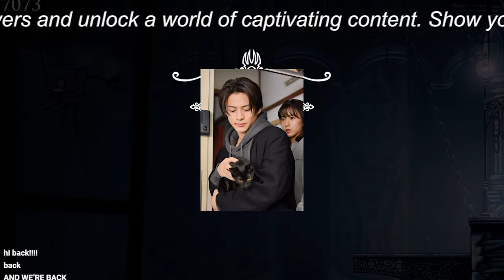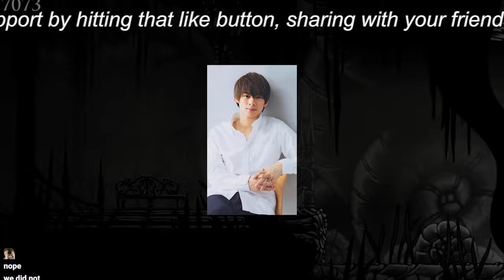【平野紫耀】平野紫耀の暴露計画は実現する？エンターテインメント業界に衝撃走る可能性大！